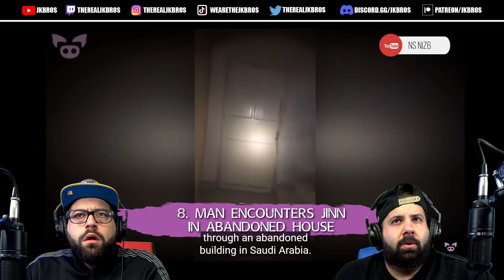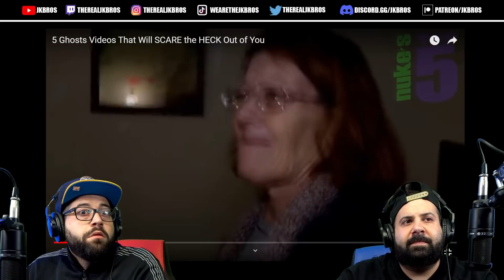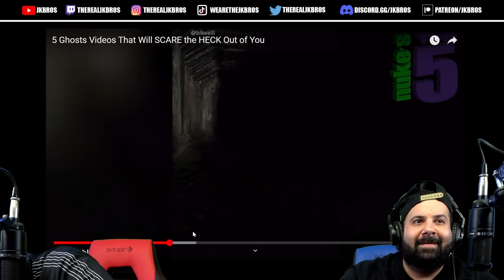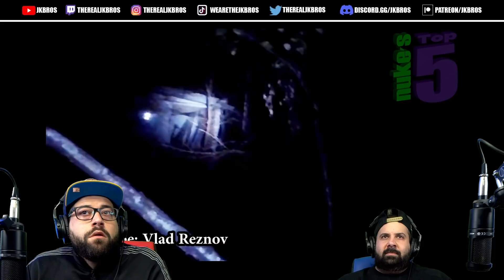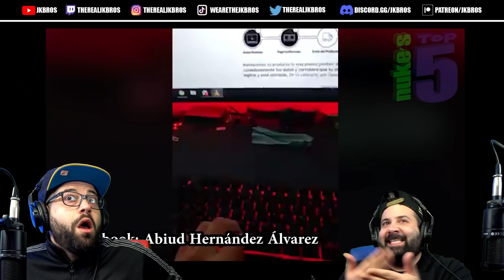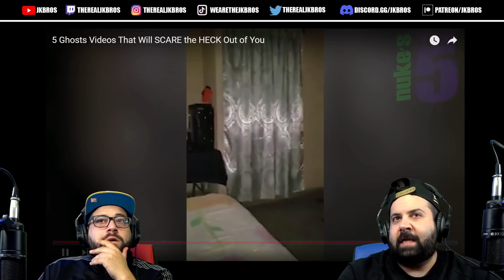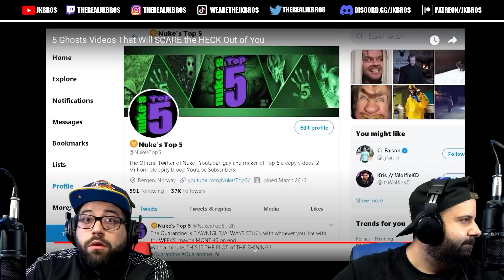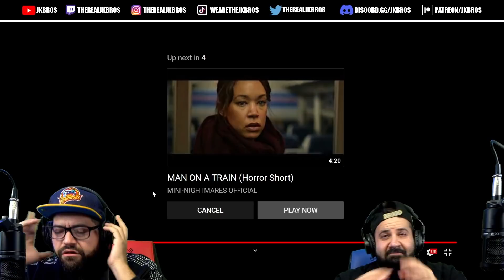5 Ghosts Videos That Will SCARE the CACA Out of You + Short film *REACTION!!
JK FAM, CAN WE HIT 400K SUBS BY THE END OF THE 2021?!

5 Ghosts Videos That Will SCARE the CACA Out of You + Short film *REACTION!!